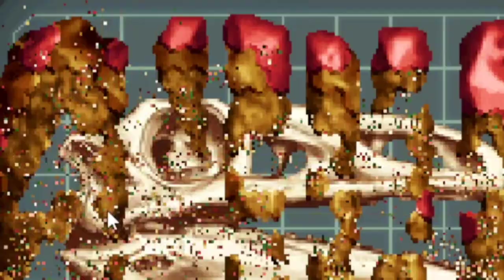The cleaning of the very irritating Zino Head Fossil that simply refused to hit 90% completion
It was my birthday so I decided to aim for a Smashing Success Zino head in Fossil Fighters on June 17th